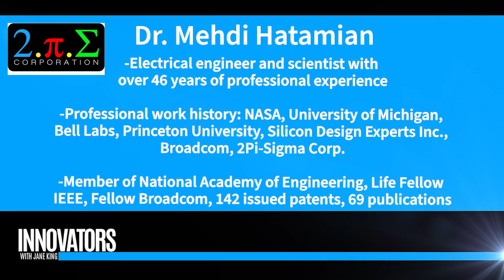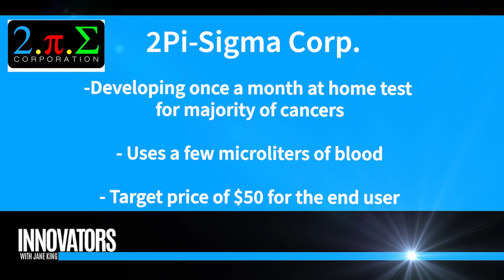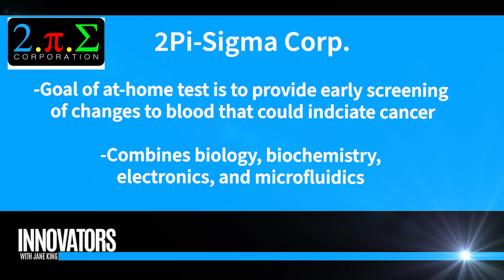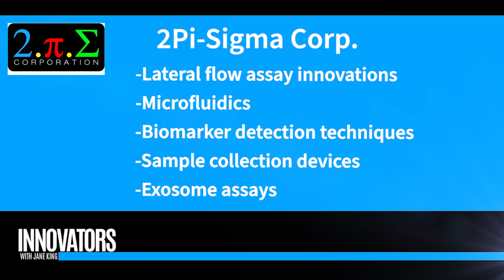2Pi-Sigma: A biomedical company working on next-generation cancer detection devices and technologies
Jane King interviews Dr. Mehdi Hatamian, CEO & Founder, 2Pi-Sigma Corporation, at Octane High Tech Awards, Irvine, California.

2Pi-Sigma Corporation, a biomedical company working on next-generation cancer detection devices and technologies.

Dr. Hatamian received an M.S. and Ph.D. in Electrical Engineering from the University of Michigan. He has been elected as a member of the National Academy of Engineering, one of the highest professional honors accorded an engineer, for contributions to the development of integrated circuits for video, communications, and digital signal processing. He is a Fellow of the Institute of Electrical and Electronics Engineers (IEEE), a distinction reserved for select IEEE members, for his contribution to the design of high-performance digital signal processors. He has published 50 papers and holds 95 issued patents with several more pending.